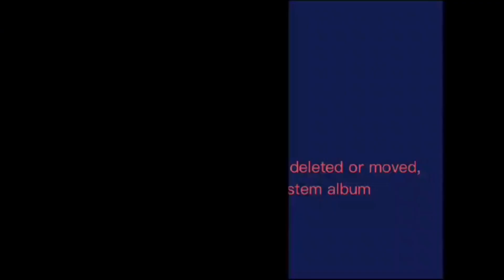NILE CRUISE MAKAN MALAM SAMBIL MENYUSURI SUNGAI NILE CAIRO MESIR | TRIP CAIRO TERBARU 2024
Kali ini saya sedang merasakan sensasi makan malam diatas cruise sambil menyusuri sungai Nile Cairo Mesir, sebelum kita dinner disini kita disuguhi performance menqrik tarian sufi yang khas Mesir .
Makanannya disini menggunakan sistim buffet / prasmanan dengan menu yang cukup variatif .
ingin tau keseruannya ? yuk simak video liputan lengkapnya.